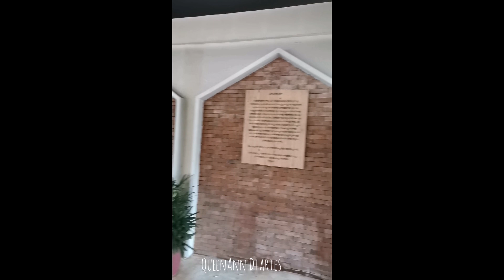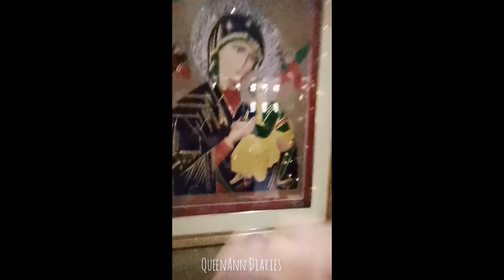ANTIPOLO CHURCH | SelfieQueenAnn Diaries